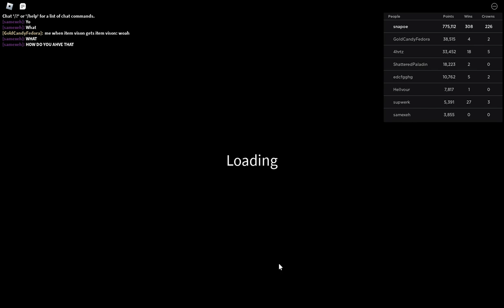Crown Challenge 9/24/2023 - Randomly Generated Droids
anti droid death squad
AD-504

Roblox
Randomly Generated Droids: Crown Challenge 9/24/2023